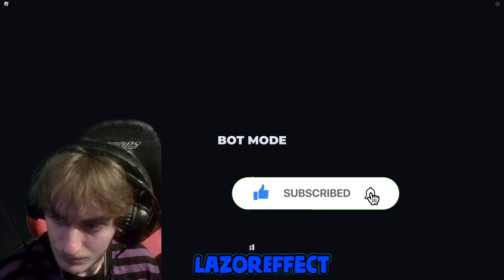JUST TRYING TO SHOP MAN! LAZOREFFECT PLAYS ROBLOX PANIK!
JUST TRYING TO SHOP MAN! LAZOREFFECT PLAYS PANIK!

[Music Also On Other Platforms Not Linked]

GOD FIRST! 🙏